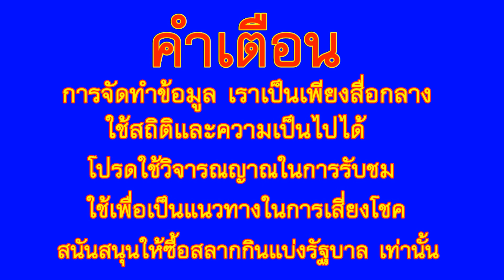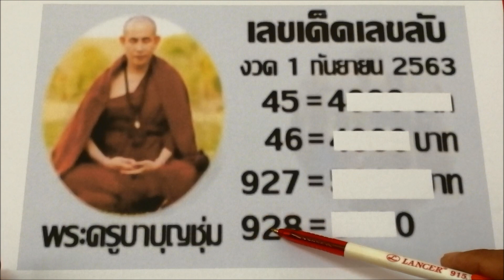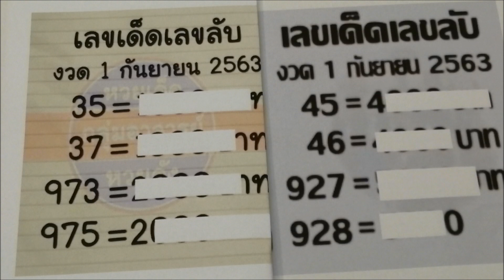รูป พระครูบาบุญชุ่ม 1 ก.ย. 63